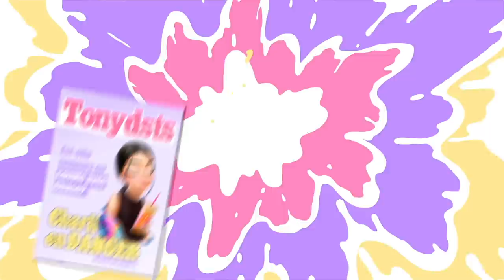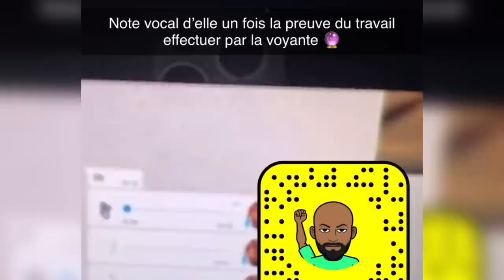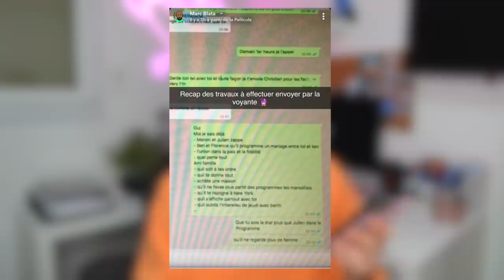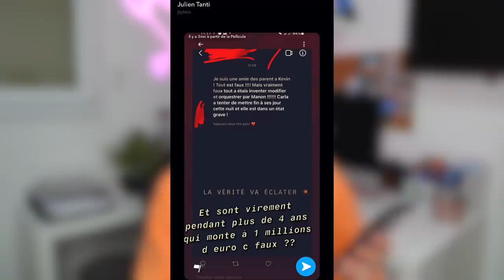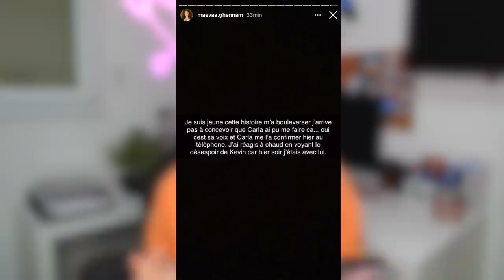MAEVA GHENNAM VS CARLA : LES EXPLICATIONS ! (Sorcellerie, Trahison..)